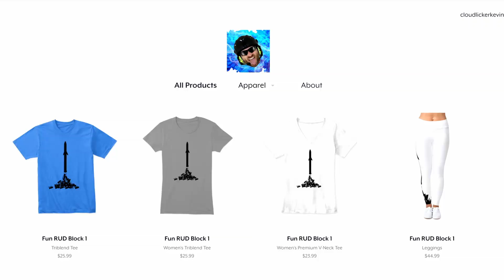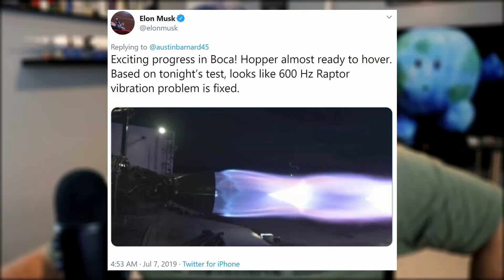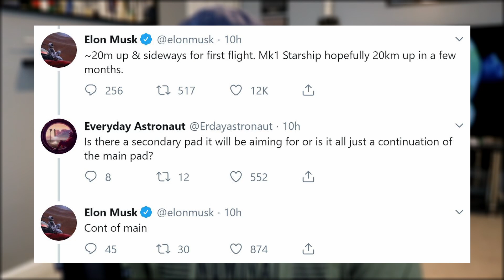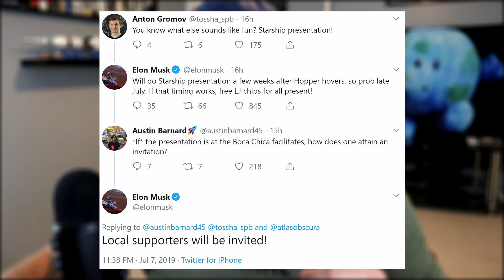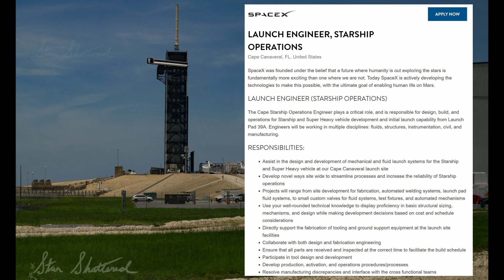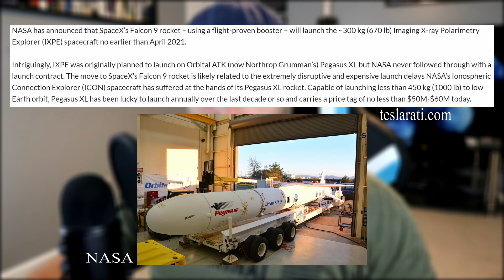SpaceX in the News - Starhopper Is Ready For Launch!!!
In this 36th episode of SpaceX in the News, we get hyped about Starhopper's upcoming first flight; investigate a recent fire at MK2 Starship's shipyard in Cocoa Florida; get into some fairing drama; and look at some upcoming launches.

Thumbnail image by cburg